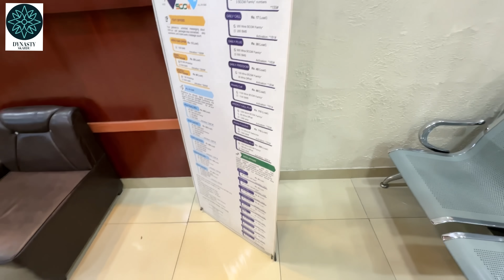SKARDU 🏔️ Mien Hamara Pahla Din 😍BaBa Aur Mom Hairan Ho Gaye 😲 | Hotel Tour | BaBa Food BaBa Fun RRC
Dynasty Hotel Skardu
411 Kushmara road, Gayool, Skardu
Google Map link ⬇️

Instagram Dynasty Hotel Skardu
Link⬇️

hit like.
lots of  ❤️
Mini Tripod